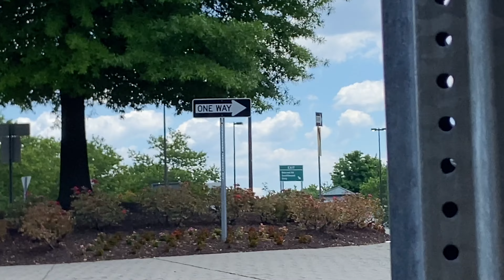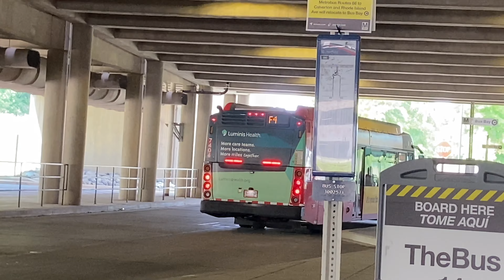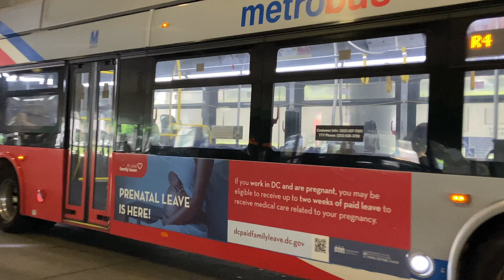WMATA Metrobus Compilation at Prince George's Plaza station #4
Here is another and yet unexpected Metrobus Compilation at Prince Georges Plaza station on a Saturday afternoon featuring the 86, C4, F4, F8, R4, and PGCT TheBus 13. Featured are the following:

PGCT:
-2020 Gillig Low Floor BRT 63024, 63030

WMATA:
-2006 New Flyer D40LFR 6164
-2011 New Flyer XDE40 7031, 7037, 7039, 7044
-2013 New Flyer XDE40 7211, 7230
-2016 New Flyer XDE40 7354, 7375, 7400, 7404, 7405
-2019 New Flyer XD40 4458
-2021 New Flyer XD40 4504